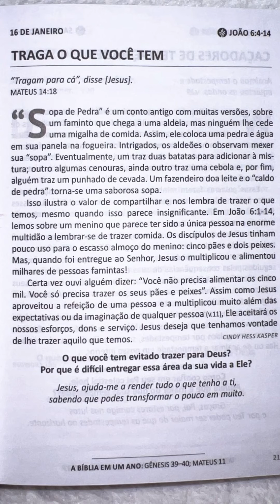😱Safadão levou a família toda para um hotel + Junim arrumou confusão e se deu mal 😂